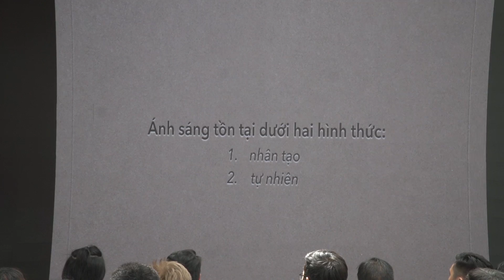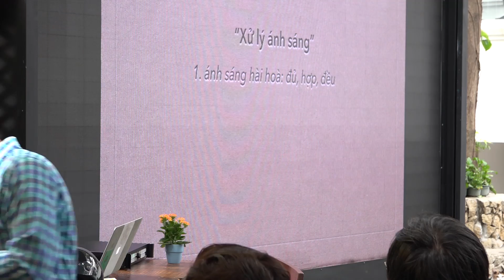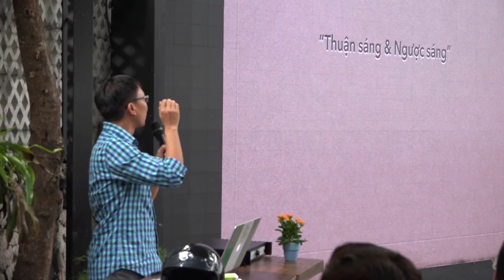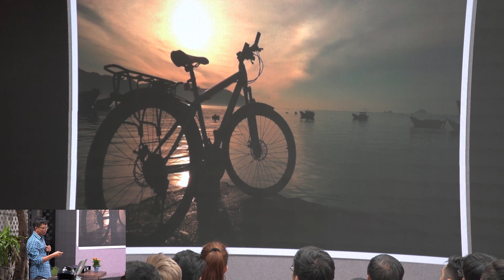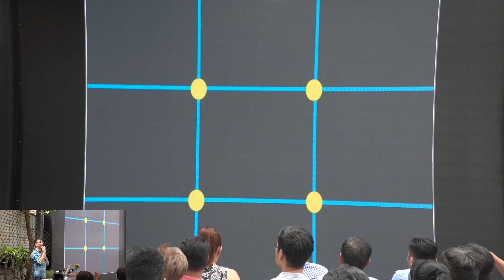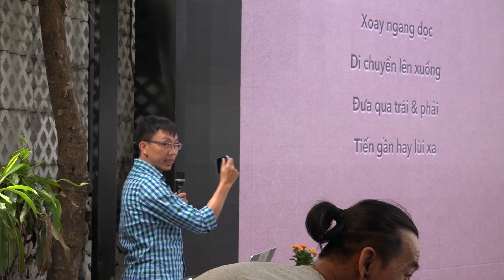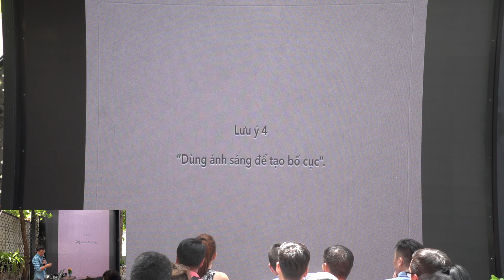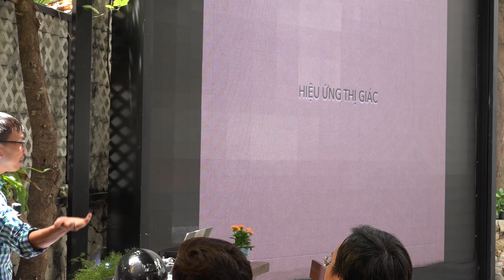Hướng dẫn chụp ảnh đẹp hơn bằng điện thoại - Buổi 2 24/06